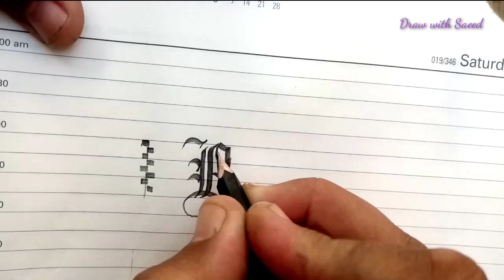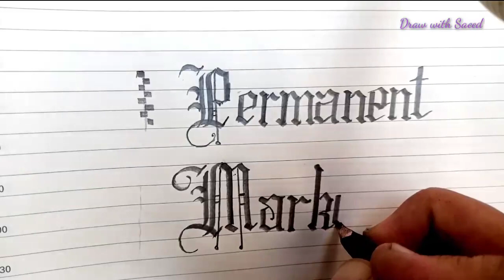Blackletters writing Calligraphy with pencile | Gothic Calligraphy | Old English Calligraphy Fonts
Blackletters writing Calligraphy | Gothic Calligraphy | Old English Calligraphy Fonts
How to draw your own Beautiful BLACKLETTERS or Copperplate small alphabets easy, Calligraphy Small alphabet for beginners
How to use Fountain Pen | best Calligraphy toturial of Fountain pen
Draw With Saeed is the Channel in which you can learn and watch the Drawing, Calligraphy, Handwriting, Paper art, 3D art like Videos on these topic.